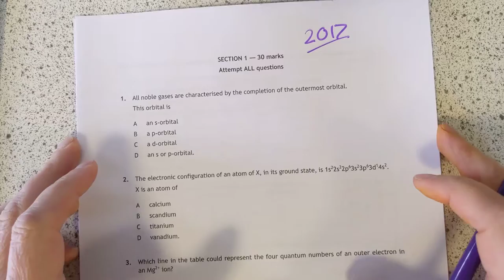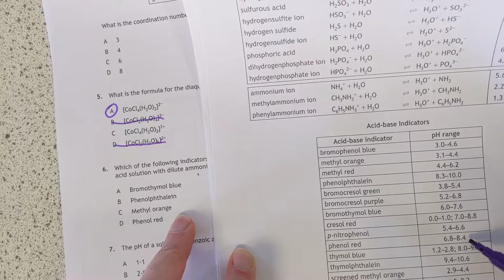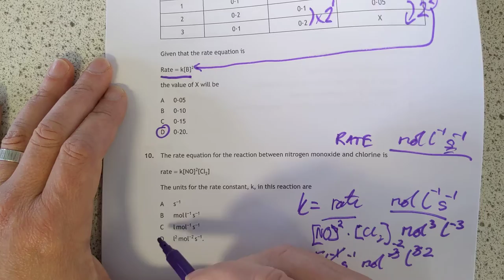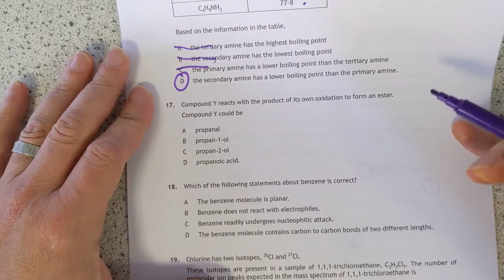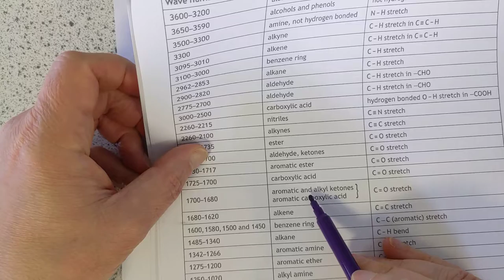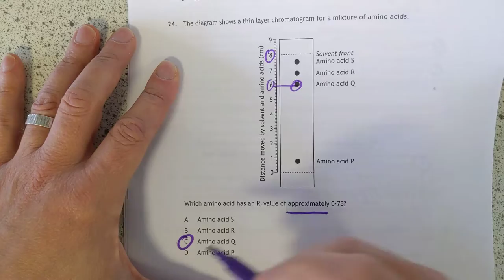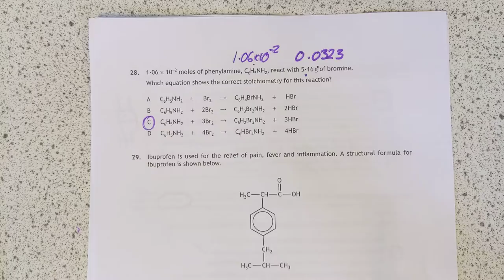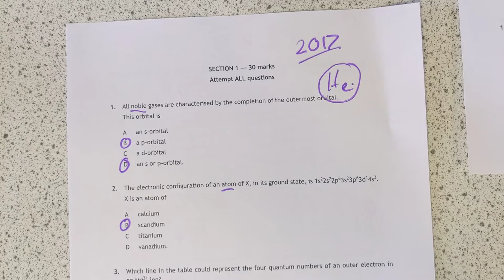2017 Advanced Higher Chemistry M/C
Multi choice walkthrough in which I'm cruelly denied a Tom Scott "one take!" by a devious Helium atom.
Face reveal at 28:44